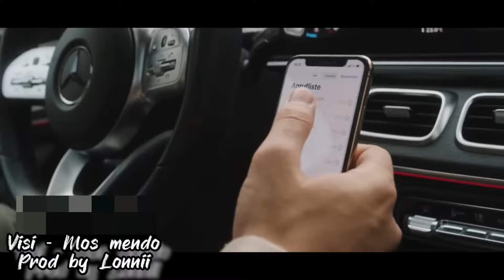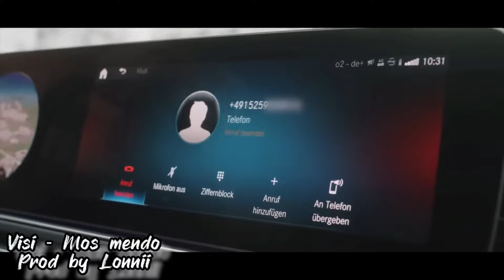Visi - Mos mendo (Prod by Lonnii)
Published by LONN MUSIC
Executive producer LONNII
Record by BlackBoxStudio
Mix & Master by LONNII
Melody by LONNII